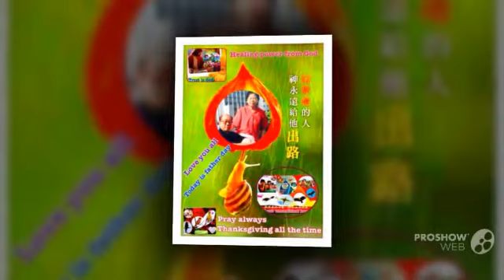love Jesus , love you all !8/3/2014